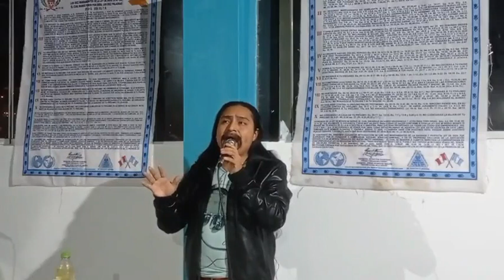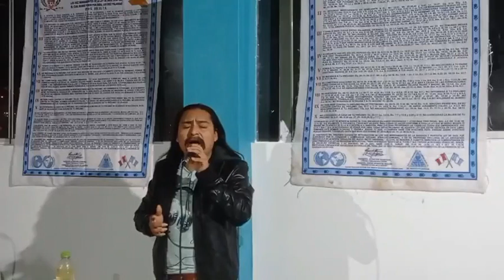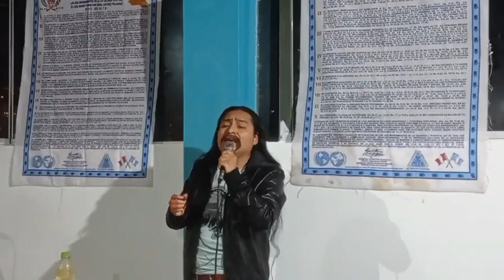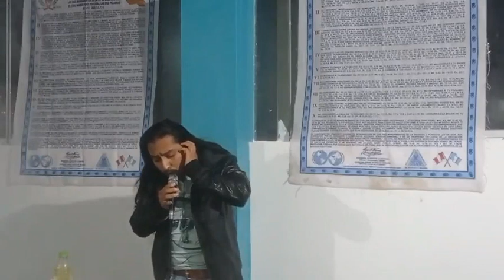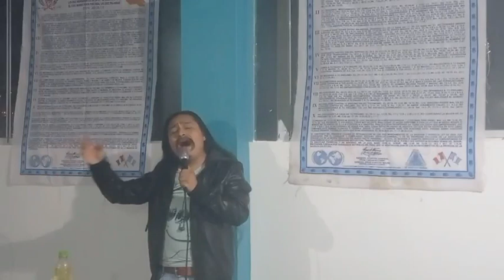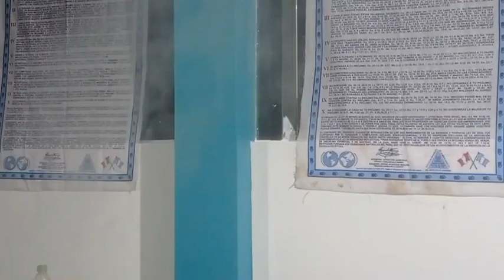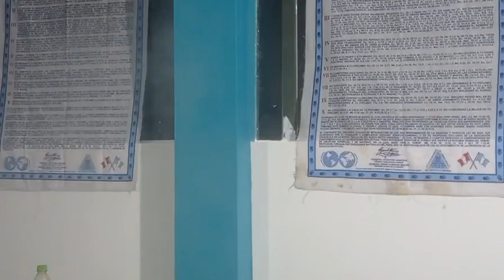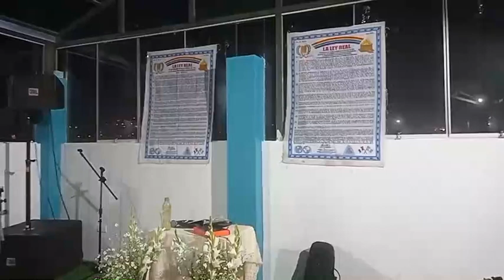💥Santas Alabanzas 🎤 hno Silver